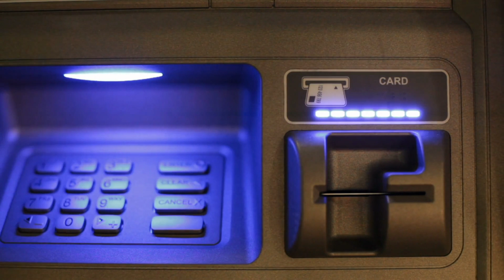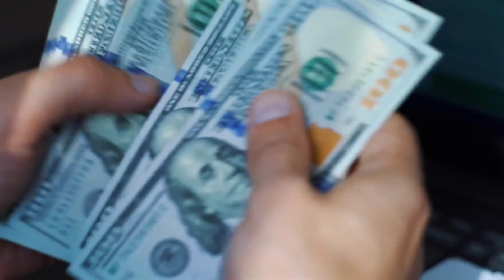Woman Offers Her Boyfriend $1K Not To Leave Her After Caught Cheating